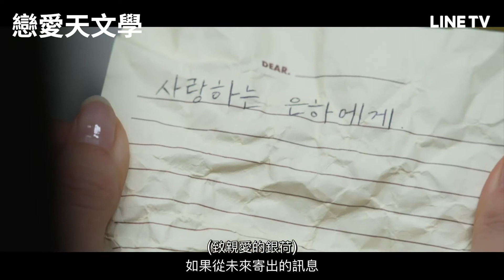【戀愛天文學 Love in Black Hole】預告：宇宙少女 雪娥收到未來的信 尋找星戀情 | LINE TV 共享追劇生活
9/17起 每週五、日 下午5點 同步韓國更新 全台獨播